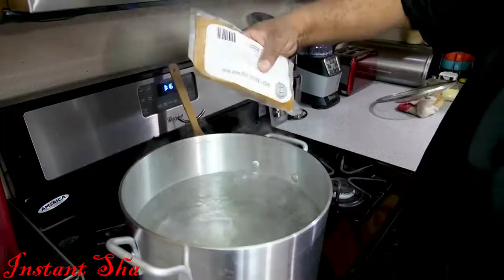Seafood Boil Recipe | Instant Sha | Cooking Recipes.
Seafood Boil Recipe | Seafood Boil | Instant Sha